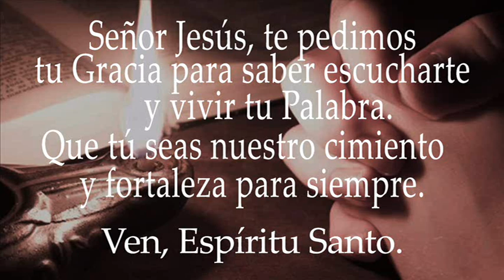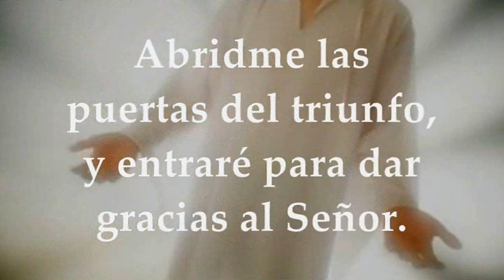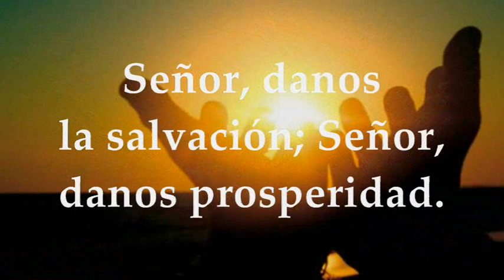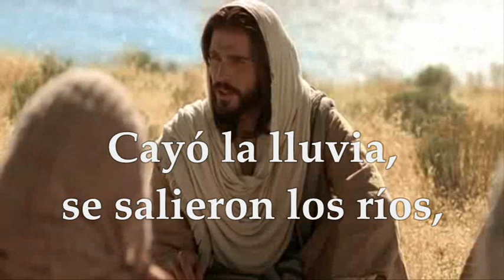EVANGELIO JUEVES 02/12/2021 | MATEO 7,21.24-27 JUEVES I SEMANA DE ADVIENTO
LECTURAS Y EVANGELIO EUCARISTÍA JUEVES DICIEMBRE 02 DE 2021 JUEVES I SEMANA DEL TIEMPO DE ADVIENTO CICLO C Primera Lectura: Del libro del profeta Isaías 26,1-6 Salmo 117,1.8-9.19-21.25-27ª R/. Bendito el que viene en nombre del Señor Evangelio según San Mateo 7,21.24-27